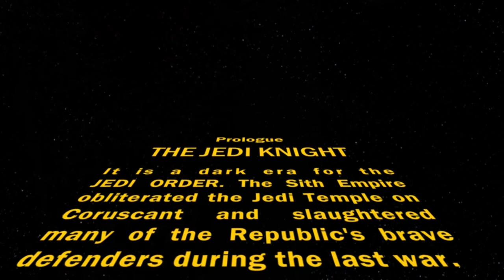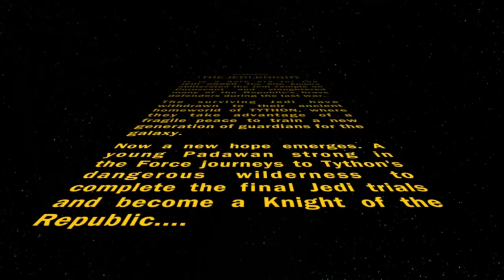LLLLL...LP: SW:TOR - Mission 1/?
Conduit takes you on a tedious journey, completing each mission one at a time with little to no deviation!

Fun!

(Server: Kaliburr Crystal)
(Oh, I may need to take this down and remove John Williams' wonderful score due to general bitchery. I'll get around to it if the need arises)